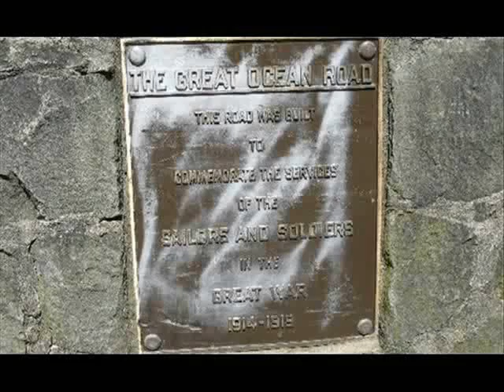The Great Ocean Road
The Great Ocean Road is one of the best drives anywhere in the world, and the view is spectacular, I just had to write a song about it.